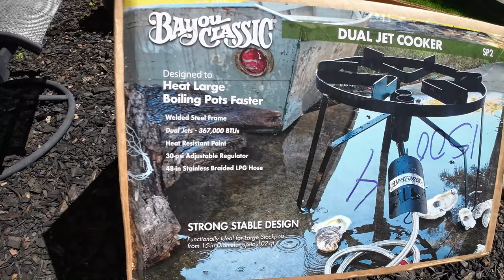First Crawfish Boil Of The Season! (Catch, Clean, Cook) Utah Crawfish Boil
Early Spring Crawfish Boil (May 29th). In the month of May the crawfish start warming up and getting more active. May is the earliest I will go crawdad fishing, and the earliest we have a boil. If you haven't ever gone crawdad fishing or had a crawfish boil before you are missing out!

-For a 36 quart pot-
15 lbs Crawfish/bucket full of crawfish
3 lbs of red potatoes
2-3 bunches of asparagus
6 lemons (cut in half)
5 onions (cut in half)
5 garlic (whole)
FROZEN corn on the cob
3 lbs pre cooked sausage (2-3 packs)
2-3 packs of mushrooms
2 sticks of butter
Cajun Land Seasoning for taste😍
Louisiana Boil for the spiciness🔥
(Others may add Zatarains, bay leaves, old bay, and/or paprika)

~Bring water to a boil
~Add seasonings (Cajun Land, and Louisiana Boil)
~Add butter
~Add potatoes, onions, garlic, lemons: boil for 10min or until potatoes are soft.
~Add crawfish: Boil for 3-5min
~Turn off heat and Add Sausage, mushrooms, frozen corn, and asparagus.
~Attach boil boss to cool water down to 150 degrees!!! (Or use garden hose)
~20 min soak at 150 degree's F to allow absorption of flavors.

Cajun Boil
Louisiana Boil
36 Quart Pot
Dual Jet Burner (367,000 BTU)
Simple Crawfish Trap

              Places to catch crawfish in Utah.
~Bottle Hollow Reservoir
~Deer Creek Reservoir
~East Canyon
~Flaming Gorge Reservoir
~Gunlock Reservoir
~Huntington (North) Reservoir
~Lake Powell
~Lost Creek Reservoir
~Newcastle Reservoir
~Big Sandwash Reservoir
~Scofield Reservoir
~Starvation Reservoir
~Strawberry Reservoir
~Loyds Lake
~Utah Lake (few in number)
~Willard Bay
~Yuba Reservoir
~Joe's Valley
~Hyrum
~Cutler
~Minersville
~Most, if not all, Community Ponds

SBO Fishing